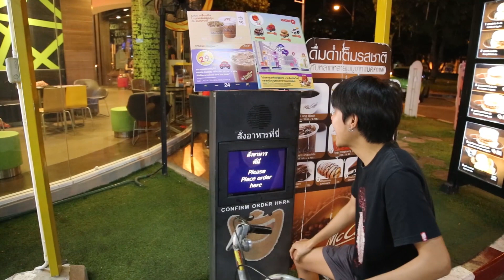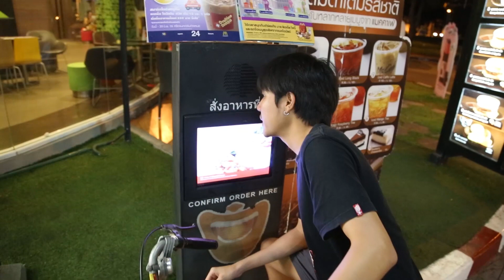ขี่จักยานก็ได้หนิ - mac drive thru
- ลองดูไปทำตามกันนะเพลินๆ